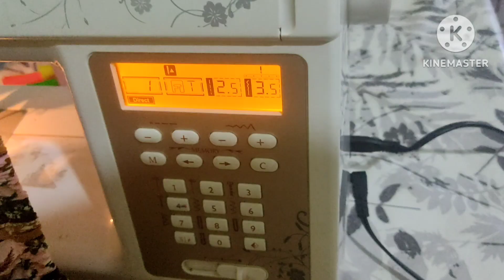خياطة ملابس العيد للاطفال 💥جمبسوت 👍 خياطة سالوبات للبنات#عشاق_الخياطة_و_التفصيل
خياطة ملابس العيد للاطفال
خياطة جامبسوت